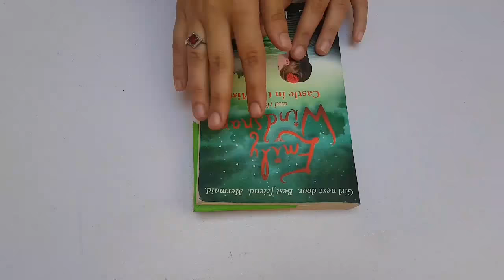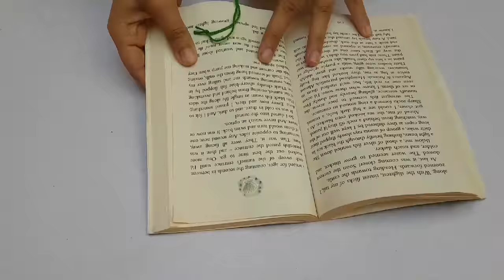DIY Bookmarks | Creative Ideas For You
Be creative by making your own bookmarks and read books easily. You can put them in your kids' books and make their study interesting.